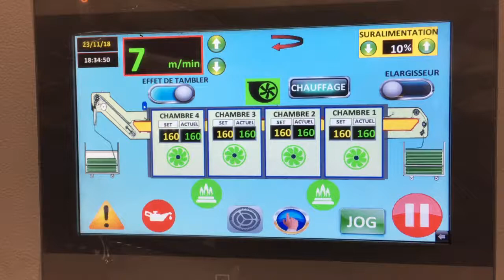KNITDRY installation in Algeria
Tensionless relax dryer, Single pass, 4 chambers, 2,40 working width, natural gas heated. 5 tons / day drying capacity. Excellent shrinkage with very low energy consumption.